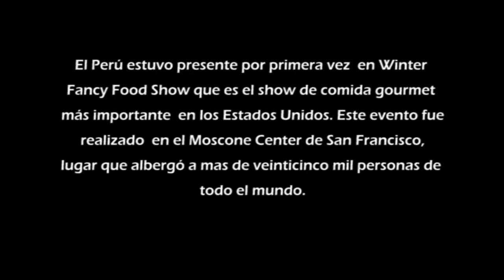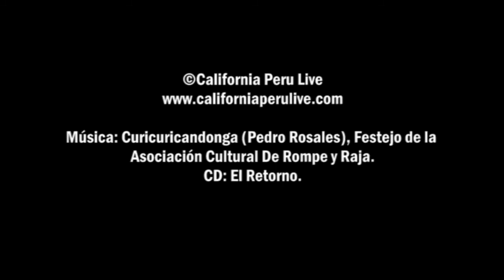Winter Fancy Food Show. Primera parte.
El Peru estuvo presente por primera vez en el Winter Fancy Food Show, que es la exhibicion de comidas gourmet mas grande en los Estados Unidos.